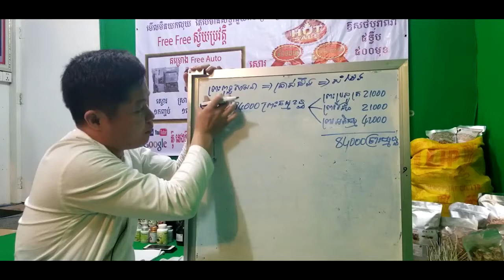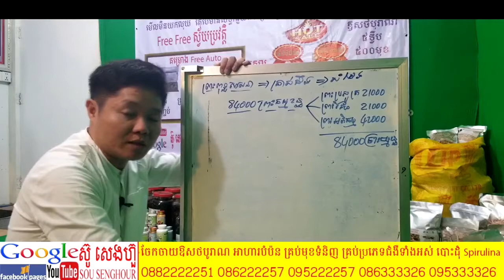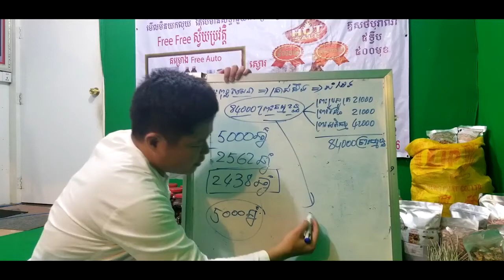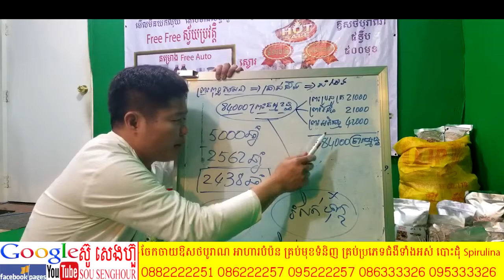០២ ព្រះពុទ្ធសាសនា​ ធម្មទេសនា ធម្មទាន រឿងព្រះពុទ្ធ ពុទ្ធប្រវត្តិ ពុទ្ធឳវាទ ពុទ្ធព្យាករណ៏ ពុទ្ធវង្ស កប